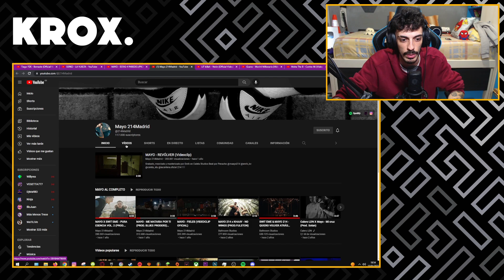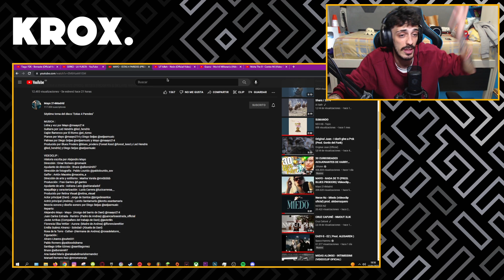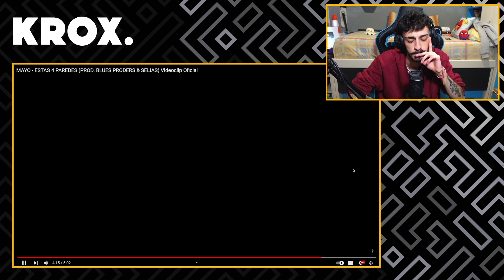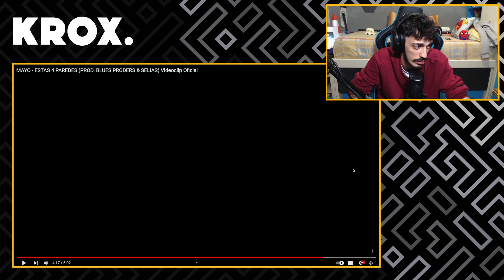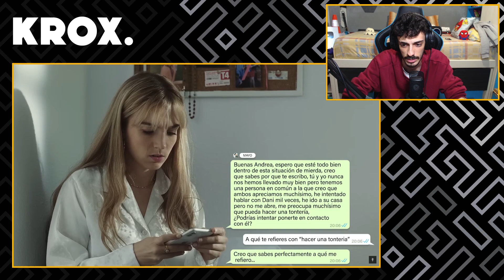SE LÍA FUERTE 💔 REACCIÓN a MAYO - ESTAS 4 PAREDES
MI CANCIÓN

MI PC:

Caja: Cooler Master MasterBox Q300P
Refrigeración: NZXT Kraken X52 240mm
Procesador: Intel Core i7-9700k
RAM: Corsair Vengeance LPX DDR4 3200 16GB
PLACA: Asus Prime B365M-A
FUENTE: Corsair RM850X V2 850W 80 Plus Gold Modular
GPU: MSI GeForce RTX 2060 Ventus OC 6GB